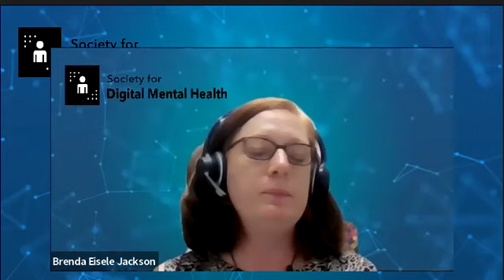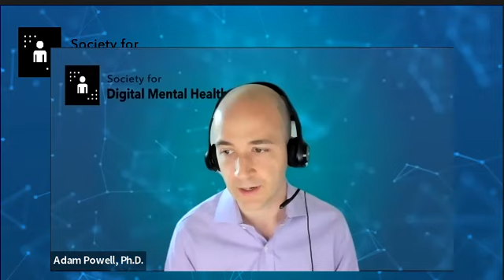Reimbursement Panel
The Society for Digital Mental Health convenes a panel on possible reimbursement mechanisms for digital mental health treatments. The panel is moderated by Adam C. Powell, Ph.D., Board member, Society for Digital Mental Health, Payer+Provider Syndicate. Panelists include:
Steven Chan, Stanford University
Oliver Harrison, Koa Health
Brenda Jackson, Meadows Mental Health Policy Institute
Yuri Maricich, Pear Therapeutics
Michael Schoenbaum, National Institute of Mental Health